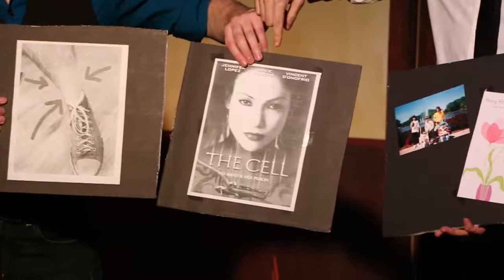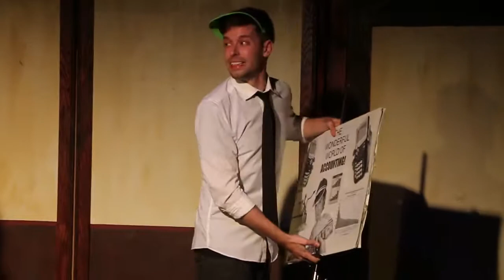Michinoku Driver: Off the Record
Michinoku Driver presents “Off the Record”

Too cool for MySpace, too proud for Facebook! Michinoku Driver’s Brian Work & John Ugolini share their drama the good old fashioned way… in person! Join them as they take a humorous look at the difficult & defining moments in their lives, exploring themes of love, loss, & disappointment through such skewed lenses as broken bank robbers, lovelorn robots, and lonely zombie hunters.

Written by & Starring John Ugolini & Brian Work
Directed by Theresa Ohanian
Performed at The Public House Theatre in Chicago, 8/28/2014
Filmed by Blake Mikol